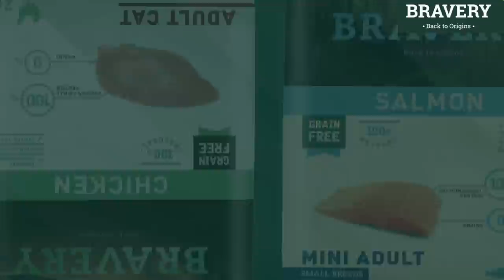CIRI-CIRI ANJING MAU MELAHIRKAN ‼️ ANJING PERSIAPAN MELAHIRKAN